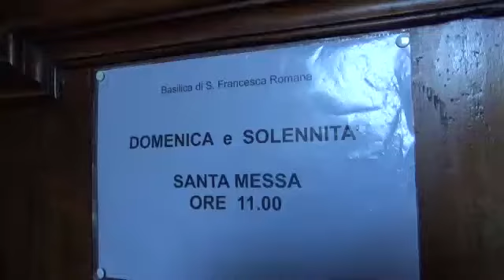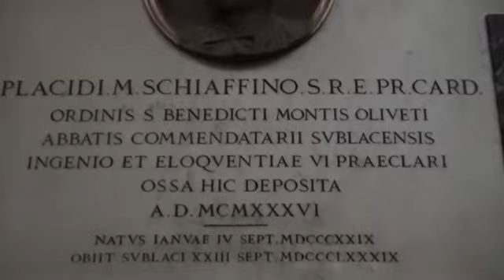Basilica Santa Francesca Romana-Rome, Italy